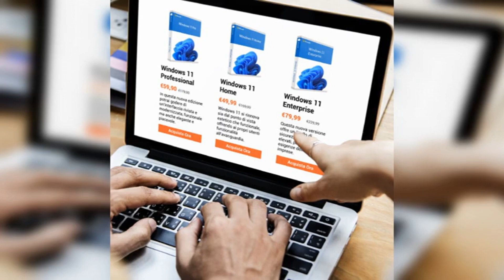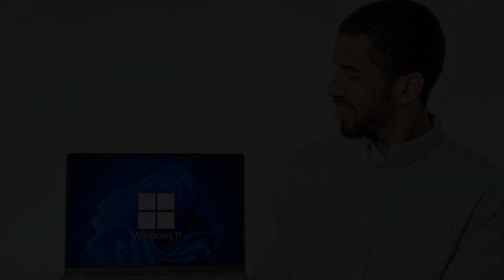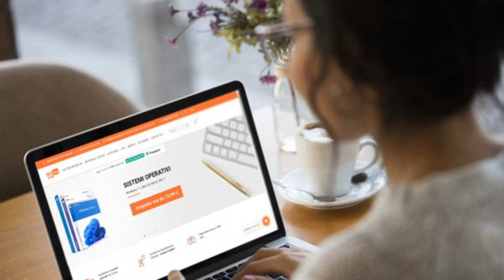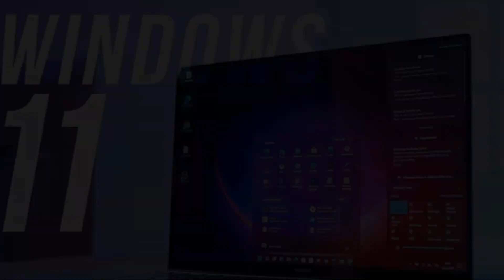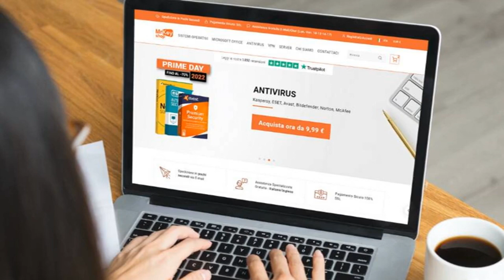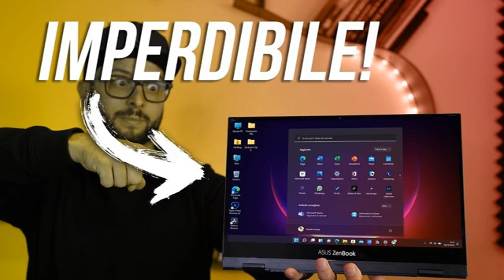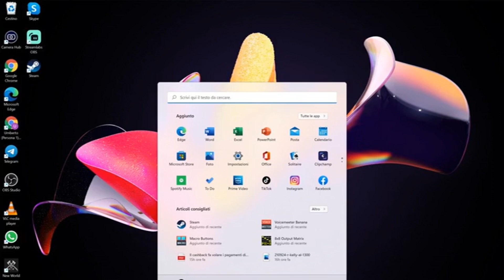Le migliori offerte per Windows: dove trovarle e come risparmiare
Alla ricerca delle migliori offerte per Windows? In questo video, ti mostriamo dove trovare le promozioni più vantaggiose per ottenere licenze di Windows a prezzi scontati. Esploriamo i siti web e i negozi online più affidabili, i periodi dell'anno in cui è più conveniente acquistare e i trucchi per risparmiare. Segui la nostra guida per acquistare Windows in modo sicuro e conveniente, sfruttando le migliori offerte disponibili sul mercato!